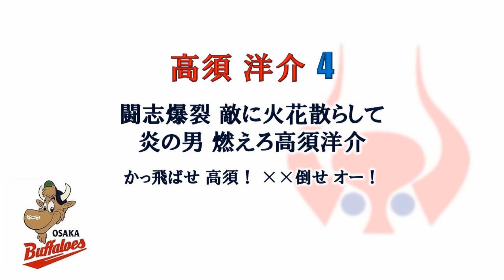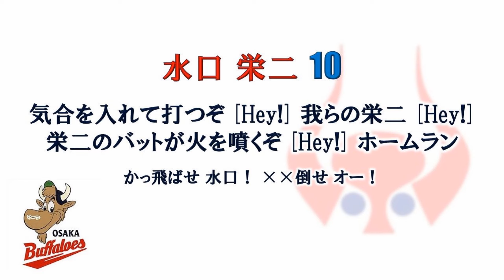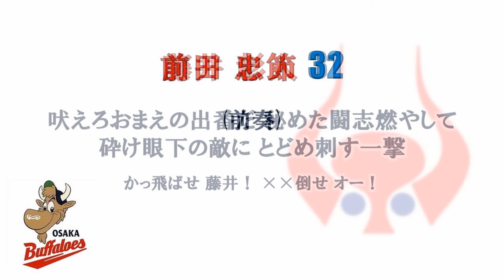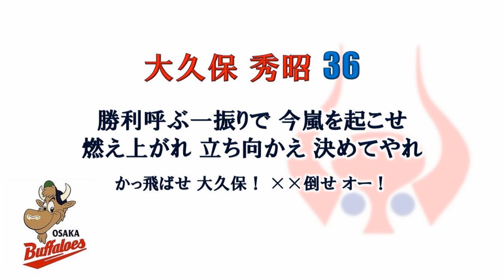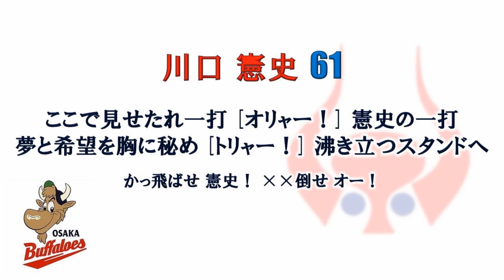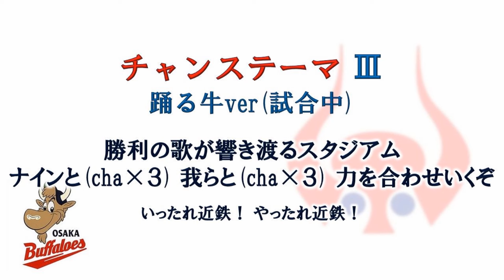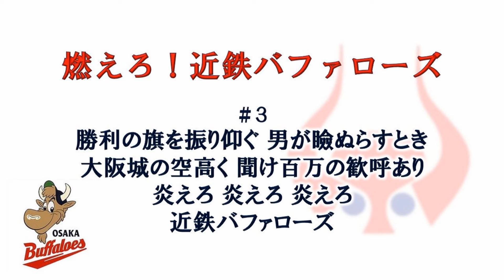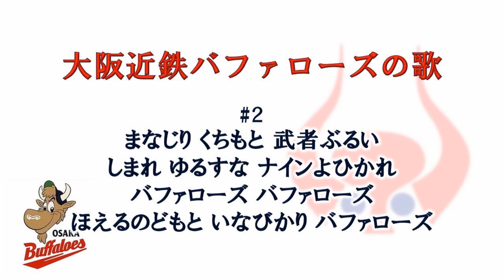大阪近鉄バファローズ応援歌メドレー 2001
オリックス・バファローズ應援歌メドレー 2024決定版 公開中

2   的山哲也
3   吉岡雄二
4   高須洋介
5   中村紀洋
6   武藤孝司
7   大村直之
8   礒部公一
9   鷹野史寿
10 水口栄二
20 ローズ
27 古久保健二
31 藤井彰人
32 前田忠節
35 萩原誠
36 大久保秀昭
37 内匠政博
38 山下勝巳
41 阿部真宏
44 ギルバート (ガルシア)
46 北川博敏
61 川口憲史
代打テーマ 働く牛

四球テーマ
はよやれ/いてまえコール
アウトコール

チャンステーマⅠ 扇子
チャンステーマⅡ タオル
チャンステーマⅢ 踊る牛&笑う牛

燃えろ！近鉄バファローズ
大阪近鉄バファローズの歌